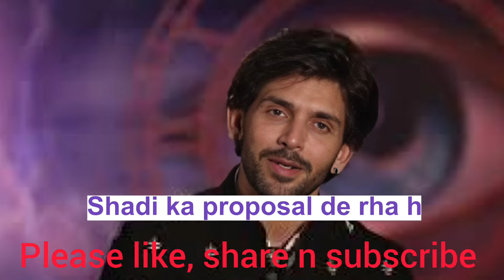Alice को रोता देख Salman पर भड़की TV Industry,bigg boss18 में|Bigg Boss 18 live‎@ShudhManoranjan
Alice को रोता देख Salman पर भड़की TV Industry,bigg boss18  में|Bigg Boss 18 live‎
😱 Tears & Tantrums as Salman Khan Faces Wrath of TV Stars!** 😡
Witness the emotional meltdown as Alice Kaushik breaks down, igniting a fiery response from beloved TV icons Nia Sharma, Divyanka Tripathi, and Aly Goni! 😓❤️ What set these stars off? Ur Queries
mirzapur the film announcement,
 mirzapur 4
alice kaushik romantic scenes
king shahrukh khan
krrish 4 trailer
rajat dalal slaps avinash
hema sharma movie
arfeen khan vs salman khan
bigg boss kiss scene
shilpa shirodkar songs list
baba siddique death reason
eisha singh kissing
bigg boss 18 news
bigg boss kapil sharma
bigg boss ott 3 roast
bigg boss ott 2
warning full movie
bigg boss 18 promo
bigg boss 18 ka trailer
bigg boss season 18 winner
aamir khan interview
akshay amitabh priyanka movie
aamir khan ki superhit movie
hindi bigg boss
ranbir kapoor kapil sharma show
bollywood  new movie collection
top 10 upcoming bollywood movies
srk new movie update
bollywood on ranbir kapoor
ranbir kapoor interview
kangana ranaut kapil sharma show
salman slapped shahrukh khan video
akshay and priyanka movies
akshy kumar boss movie
shraddha kapoor new movie trailer
shraddha kiss
bigg boss 18 start date
bigg boss 17 finale
vishal pandey and armaan malik finale
salman khan kiss scene
bigg boss 18 ka ghar
bigg boss 18 kab shuru hoga
bollywood movies salman khan full movie
bollywood movies 2024 full movie new releases
bigg boss ott 3 grand finale full episode
bachchan pandey full movie
Salman Khan angry in bigg boss
armaan malik kritika malik bed scene which episode
bigg boss ott 3 armaan kritika romance
Armaan Malik slap
amitabh bachchan latest movies
amitabh bachchan superhit movie
Bigg boss ott 3 winner
bollywood movies akshay kumar full movie
kapil sharma show prabhas
akshay kumar ki nai movie
ajay devgn news
akshay kumar and katrina kaif movies
Filmi Indian
salman khan angry on jaya bachchan
zoom latest news
crazy 4 Bollywood latest news
krk vs salman
KRK  latest news
mirzapur kissing scene all
Bollywood pe Charcha latest news
bollywood thikana
bollywood news latest today zoom
bollywood  latest news
top 10 movies of ranbir kapoor
zoom bollywood news today
ntr react to
bollywood thikana latest news
hindi movie 2024 full movie new releases
hindi movie salman khan shahrukh khan
salman khan  superhit movies bollywood
salman khan and akshay kumar movies
kapil sharma show salman khan
salman khan and amitabh bachchan movies
bollywood songs shahrukh khan
hindi full movie shahrukh khan
bollywood movies shahrukh khan full movie
shah rukh khan and kajol songs
akshay kumar movies
शाहरुख खान की मूवी
सलमान खान की मूवी
shahrukh khan all movie songs
srk new movie trailer
shahrukh and deepika padukone songs
shah rukh khan official channel
shah rukh khan kiss scene all
ranbir kapoor movies
ranbir kapoor songs
deepika padukone ranbir kapoor movie
ranbir kapoor and deepika padukone songs
ranveer kapoor and katrina kaif song
ranbir kapoor jacqueline fernandez song
Bollywood news live
bollywood news today latest
bollywood news zoom
hrithik roshan latest news
hrithik roshan movies
arfeen khan hrithik roshan
kapil sharma show kajol and shahrukh khan
deepika padukone kiss
new hindi movie
bollywood trending news
bollywood updates,
bollywood reaction video
srk and kapil sharma comedy
Armaan vishal fight bigg boss ott 3 finale
bollywood news 2024
hindi movie 2024 full movie new releases bollywood
salman khan all movies
new movie 2024 salman khan
stree 2 kiss scene
srk angry
Bigg boss ott 3 grand finale
bigg boss ott 3 grand premiere full episode
bigg boss ott 3 all episodes
bigg boss 18 full episode today
Bigg Boss 18 theme
Bigg Boss 18 live
chum darang movie
sara arfeen khan movies
pk 2 full movie
Shrutika movie
salman khan kapil sharma show full episode
BB18 Grand Premiere, Bigg Boss 18 Teaser, Bigg Boss Hindi, Bigg Boss 2024,
 bigg boss 18 contestants list 2024,  bigg boss 17 winner,  bigg boss season 18 promo, bigg boss 18 update,
singham 3 trailer, animal park release date
 tripti dimri animal intense scene,  tripti dimri mere mehboob mere sanam
Vivian Dsena, Eisha Singh, Karanveer Mehra, Nyrra Banerjee, Muskan Bamne,  Chahat Pandey, Tanjinder Singh Bagga, Shehzada Dhami, Avinash Mishra, Arfeen Khan, shudhmanoranjan review, weekend ka waar, latest voting trend, nomination task, jail task
 vicky vidya ka woh wala video full movie, bhool bhulaiyaa 3 title track review,singham again jai bajrangbali,  singham again vs bhool bhulaiyaa 3,bhool bhulaiyaa 3 cameos, bhool bhulaiyaa 3 collection, singham again collection,singham again review, singham again movie
  baahubali 3 movie,bhool bhulaiyaa 3 review, bhool bhulaiyaa 3 movie